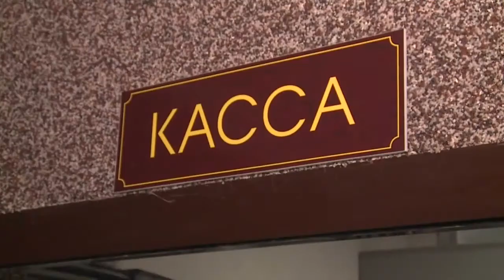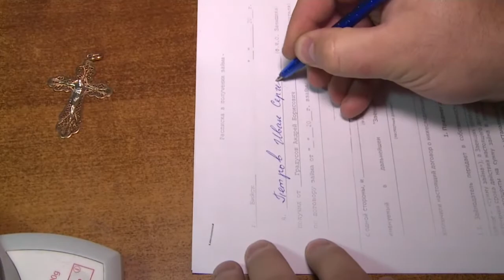"Из-за низких зарплат бийчане идут в ломбарды" (Будни, 21.07.17г., Бийское телевидение)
Из-за низких зарплат и высокой закредитованности бийчане всё чаще идут в ломбарды. Коммерческие организации предлагают горожанам самый простой и доступный вид займа без лишних заморочек, потому спрос на услуги современных процентщиков только растёт.